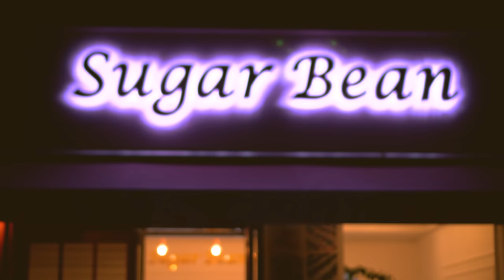Raspberry Red Velvet Macarons 라즈베리 레드벨벳 마카롱 [SUGAR BEAN]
Hi, there!!❤️

I made Red Velvet (+Raspberry) macarons today.🍓🍓🍓

Cocoa powder is added to the shells,, and filling is cream cheese and raspberry flavor.

Thank you always for watching my videos.
Have fun..!! ☺️👏🏻👏🏻👏🏻

클래스 외의 문의는 답변하지 않습니다🥺
The ingredients are in the subtitles of video.

■■■ ■■■ ■■■ FAQ■■■ ■■■ ■■■

1. What is an oven shower..??
- The oven-shower is to wait 2-3 minutes without removing the tray in the oven after baking. (with open the oven door)

2. How to dry in the oven..?? (high temp.)
- 1st preheating - turn off - put the tray in to the oven (at this time the temperature drops to 90-100℃) - 2nd preheating - start to dry, until the temperature reaches 120℃ again (with open the oven door) - close the door and bake - oven shower

Look at the subtitles in the videos, there is detailed temperature.

3. What is the name of baking mat..??
- This is called a teflon sheet.

4. How long do you whisk meringue or do macaronage with mixer..??
- It's not important how long I did.
Because we have different machines and environment..!
You should check the cocsistency of meringue or mixture frequently.

5. What kind of colors do you use?
- Chefmaster liquid colors
You can get it on 'Amazon.com'

6. Please English subtitle
- Sorry,, My English is poor..
I can use only easy words.🙈

7. What ia your oven and type..?
- My ovens are UNOX 135 and convection type.

8. Where can I get the templetes..?
- I made all templetes myself and I am not
sharing now.. Sorry..! 🙏🏻🙏🏻

9. Do you left or bake immediately..?
- As I already explained, I do not leave it because I am drying in the oven at high temperatures for 2-3min.
It is a very useful and convenient tip to reduce the time required.
Also you can get shiny and smooth shells.

10. What kind of eggs do you use? fresh eggs or aged eggs?
- I usually use fresh eggs. But' It doesn't matter what kind of eggs you use.

11. Why do you cook in a double boiler?
This is called 'Swiss mering method'. You can
make more stable and strong meringue.

안녕하세요!☺️☺️

오늘은 영롱하고 맛있는 레드벨벳 마카롱을 준비 했어요!

꼬끄에 코코아파우더가 첨가되었고 크림치즈 필링엔 상큼한 라즈베리 잼이 들어가 더욱 맛있는 레드벨벳을 완성했습니다❤️

감사합니다!